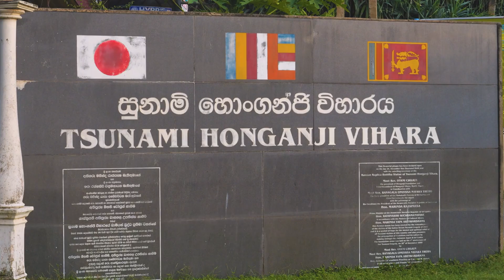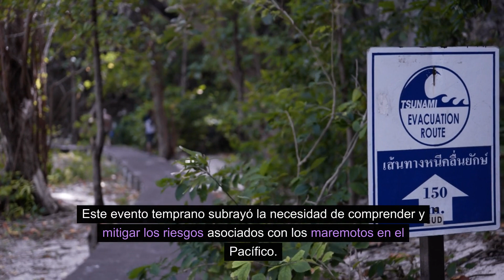🌊💥📚 Maremotos Históricos: Olas de Impacto Devastador 🌍🆘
Los maremotos más impactantes de la historia han dejado una huella indeleble en la memoria de la humanidad, mostrando la fuerza implacable de la naturaleza con olas que han transformado costas y redefinido destinos.